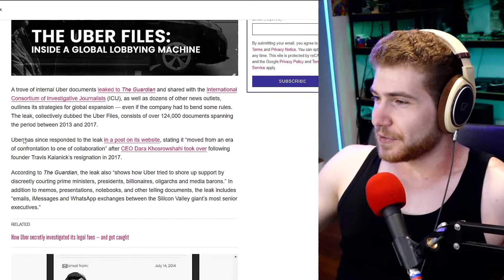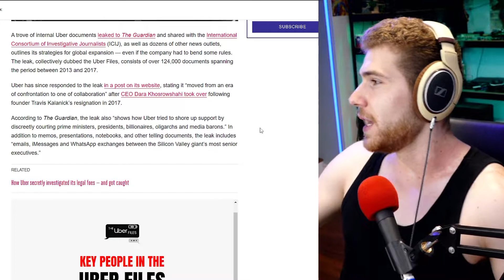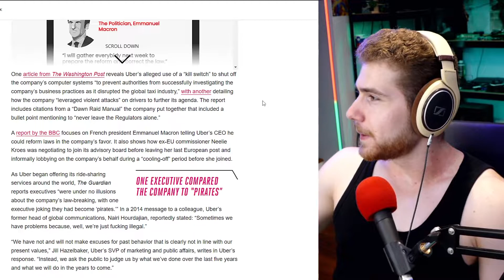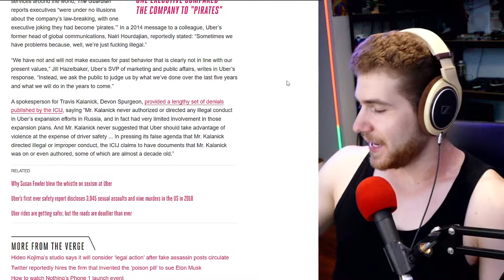Uber leaks reveal illegal practices by the company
Over 124 000 internal Uber documents have been leaked & reveal illegal behavior that helped the company spread all over the World.
The leak shows how Uber tried to gain support with discrete talks among prime ministers, presidents, billionaires, media and so on.
Uber allegedly also used a kill switch to shut off the company’s computers systems to prevent authorities from investigating them properly.
Uber’s former head of global communications also reportedly stated that sometimes they have problems because they’re just f***ing illegal.
And now Uber’s basically saying.
Hey guys we know we have a past, but that’s in the past bro, we just gotta move on.